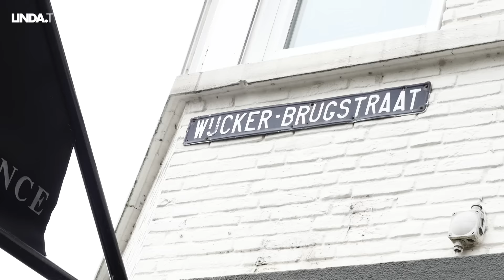Compilatie Cityhoppen met LINDA.tv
Dit zijn de hotspots van de leukste steden van Nederland